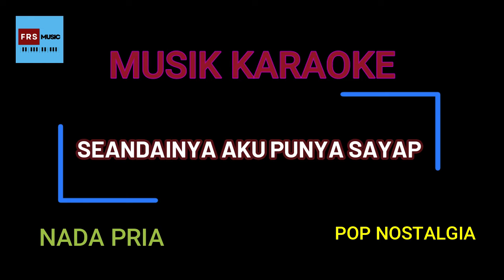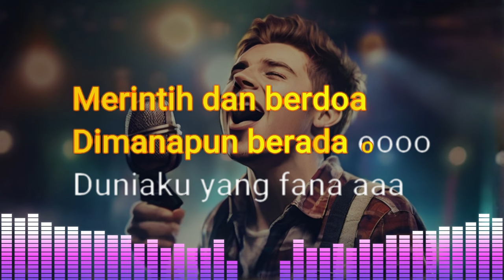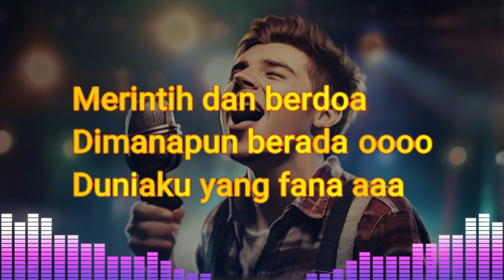KARAOKE -Seandainya Aku Punya Sayap Cipt. Rinto Harahap I Rita Butar Butar Nada PRIA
Karaoke nostalgia
Karaoke Seandainya Aku Punya Sayap Cipt. Rinto Harahap